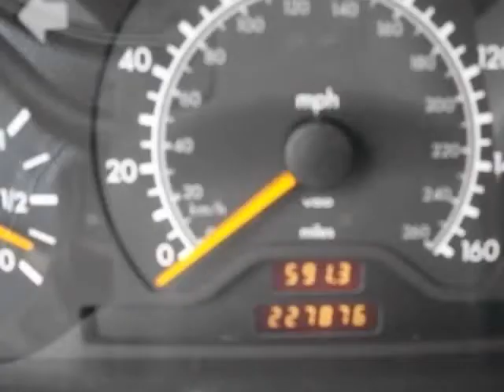1997 Mercedes-Benz C-Class 4dr Sdn 2.8L (Rock Hill, South Carolina)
Gunter's Mercedes Sales & Service
336 Saluda Street
Rock Hill